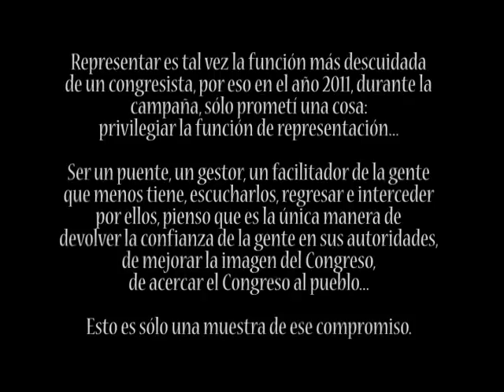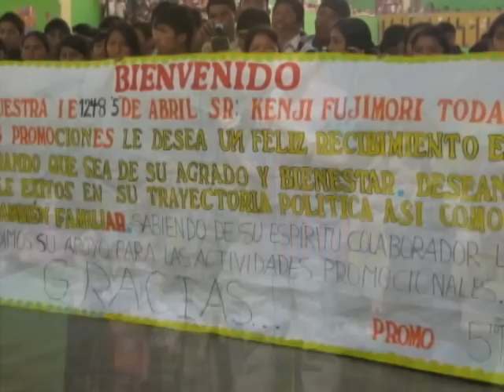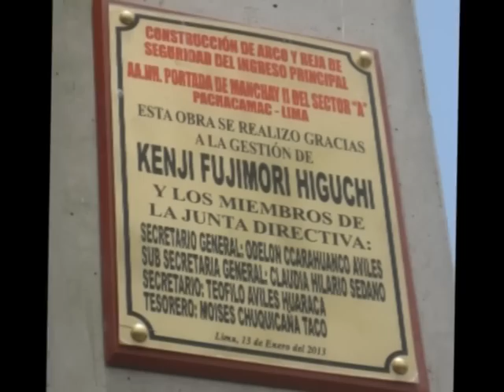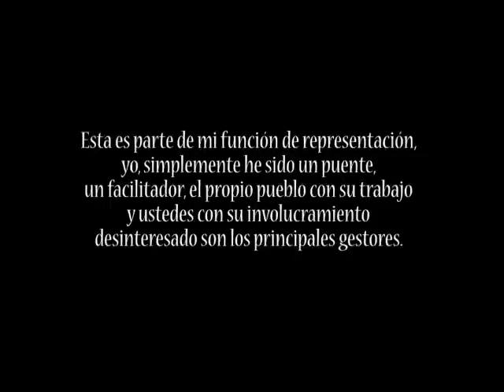Función de representacion del congresista Kenji Fujimori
Obras sociales